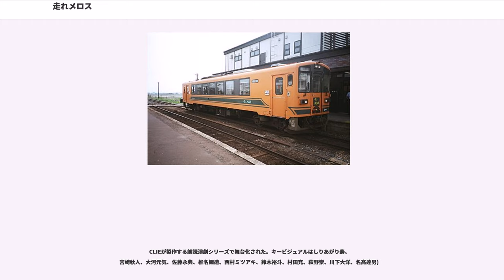走れメロス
『走れメロス』（はしれメロス）は、太宰治の短編小説。処刑されるのを承知の上で友情を守ったメロスが、人の心を信じられない王に信頼することの尊さを悟らせる物語。

地中海・中東文学の長い系譜の末端に連なる作品である。

純朴な羊飼いの青年メロス(Moerus)は、十六になる妹の結婚のために必要な品々を買い求めにシラクスの町を訪れたが、町の様子がひどく暗く落ち込んでいることを不審に思い、市民に何が起きているのかを問う。そして、その原因である人間不信のために多くの人を処刑している暴君ディオニス王（ディオニュシオス1世）の話を聞き、激怒する。メロスは王の暗殺を決意して王城に侵入するが、あえなく衛兵に捕らえられ、王のもとに引き出された。人間など私欲の塊だ、信じられぬ、と断言する王にメロスは、人を疑うのは恥ずべきだと真っ向から反論する。当然処刑される事になるが、メロスはシラクスで石工をしている親友のセリヌンティウスを人質として王のもとにとどめおくのを条件に、妹の結婚式をとり行なうため3日後の日没までの猶予を願う。王はメロスを信じず、死ぬために再び戻って来るはずはないと考えるが、セリヌンティウスを処刑して人を信じる事の馬鹿らしさを証明してやる、との思惑でそれを許した。

メロスは急いで村に帰り、誰にも真実を言わず妹の結婚式を急ぎ、夫を信じて誠心誠意尽くすように言い含め、式を無事に終えると3日目の朝まだき、王宮に向けて走り出した。難なく夕刻までに到着するつもりが、川の氾濫による橋の流失や山賊の襲来など度重なる不運に出遭う。濁流の川を懸命に泳ぎ切り、山賊を打ち倒して必死に駆けるが、無理を重ねたメロスはそのために心身ともに疲労困憊して倒れ込み、一度は王のもとに戻る事をあきらめかけた。セリヌンティウスを裏切って逃げてやろうかとも思う。しかし近くの岩の隙間から湧き出てきた清水を飲み、疲労回復とともに義務遂行の希望が生まれ、再び走り出す。人間不信の王を見返すために、自分を信じて疑わない友人の命を救うために、そして自分の命を捧げるために。

こうしてメロスは全力で、体力の限界まで達するほどに走り続け、日没直前、今まさにセリヌンティウスが磔にされようとするところに到着し、約束を果たす。セリヌンティウスに、ただ1度だけ裏切ろうとした事を告げて詫び、セリヌンティウスも1度だけメロスを疑った事を告げて詫びた。そして、彼らの真の友情を見た王は改心し、2人を釈放するのであった。

作品の最後に「古伝説とシルレルの詩から」と記述され、古代ギリシャの伝承とドイツの「シルレル」、すなわちフリードリヒ・フォン・シラー（）の詩をもとに創作した事が明らかにされている。

『走れメロス』のもとになった伝承は、杉田英明によると古代ギリシャのピタゴラス派の教団員の間の団結の固さを示す逸話として発生したものである。広義の地中海・中東世界で発展し、日本に伝わった。杉田は『葡萄樹の見える回廊』（岩波書店　2002年11月 ISBN 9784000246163）で、伝承の発生と広がり、日本への伝来の経緯を詳細に論じている。

ピタゴラス派は宗教・政治団体の性格を持つ秘密結社を組織しており、構成員は財産を共有して共同生活を行い、強い友愛の絆で結ばれていることで知られていた。杉田が伝承のもっとも初期の一つとして挙げている新プラトン主義者のイアンブリコス（240年頃 - 325年頃）の『ピタゴラス伝』では、ディオニュシオス2世が治めるシチリア島のシュラクサイが舞台となっており、のちにコリントスに追放されたディオニュシオス2世が体験談として哲学者・音楽理論家のアリストクセノス（前4世紀頃）に語ったものであるとされている。ピタゴラス派の教団員ダモン（デイモン）とフィンティアス（ピシアス）の友情の美談（ドイツ語版、英語版参照）であり、西洋ではメロスとセリヌンティウスよりこちらの名前が有名である。デイモンとピシアスの名は固い友情で結ばれた親友を意味する慣用句として使われている。

『ピタゴラス伝』に収録された内容は次のとおりである。ピタゴラス派に反感を持つ者たちの事実無根の告発または冗談により、フィンティアスがディオニュシオス2世より、王に対し陰謀をたくらんだ罪で死刑を申し渡される（フィンティアスの反応を見るための芝居である）。フィンティアスは身辺整理のため、その日の残り時間を猶予として願い、ダモンを保証人に指名する。事情を聴いたダモンは保証人を引き受け、このたく...